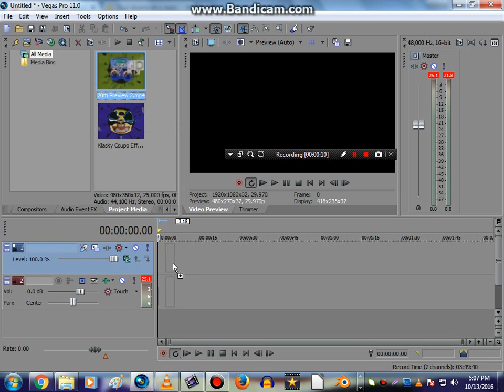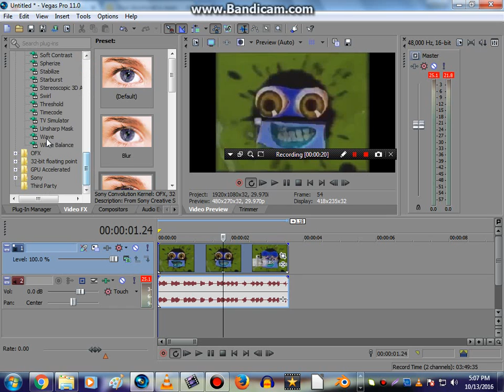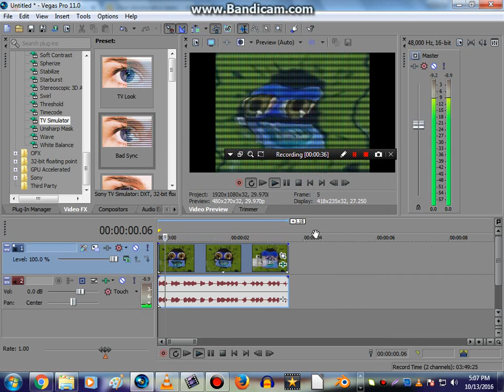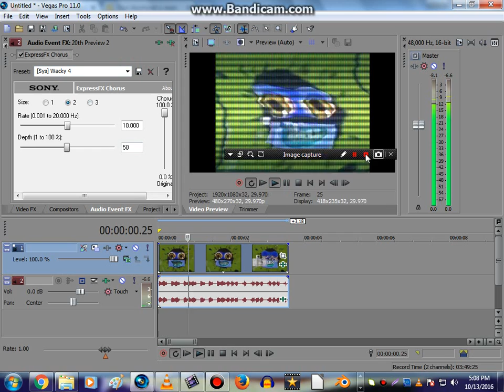how to make jayden galipo's tv effect